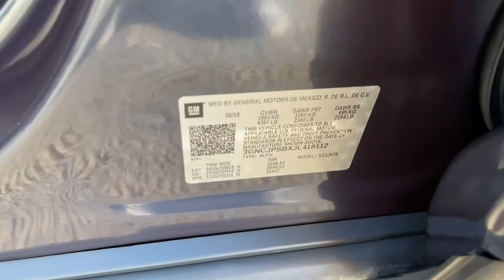2018 Chevrolet Trax Carson City, Reno, Yerington, Northern Nevada, Elko, NV 22-0678A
Storm Blue Metallic Used 2018 Chevrolet Trax LT available in Carson City, Nevada at Champion Chevrolet Reno. Servicing the Reno, Yerington, Northern Nevada, Elko, NV area.